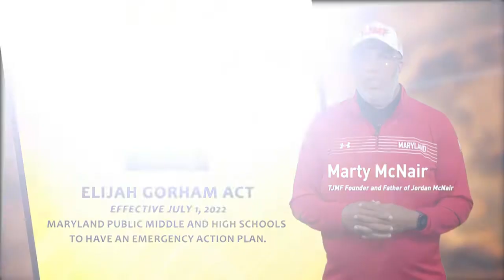Marty McNair Big 33 2022 Interview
The Jordan McNair Foundation was proud to be one of the sponsors for this year's 65th Big 33 Classic played at The Rocco Ortenzio Stadium in Harrisburg, Pa.